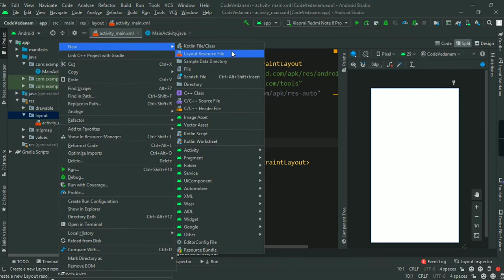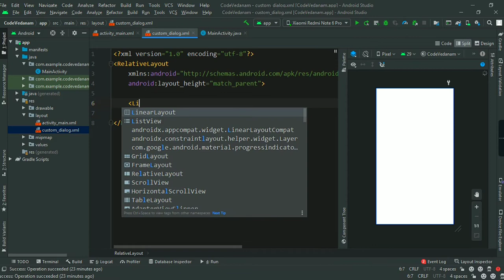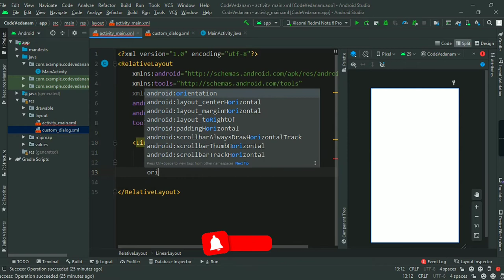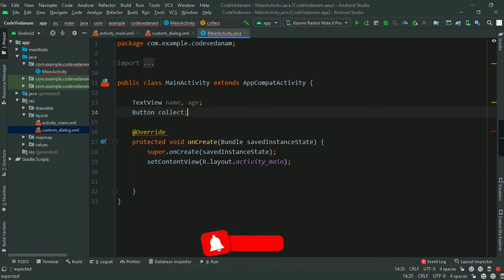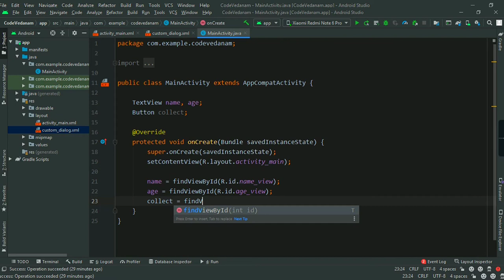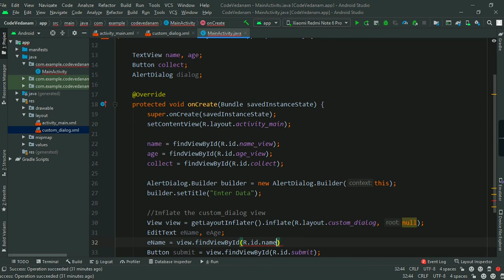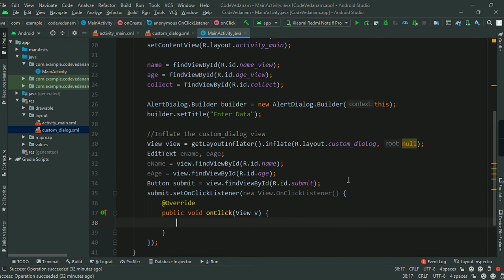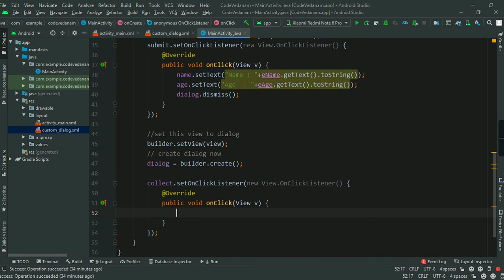Custom Alert dialog plus send data to activity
In this tutorial we will learn how to create a custom alert dialog and how to send data to activity.

Musician: @iksonmusic